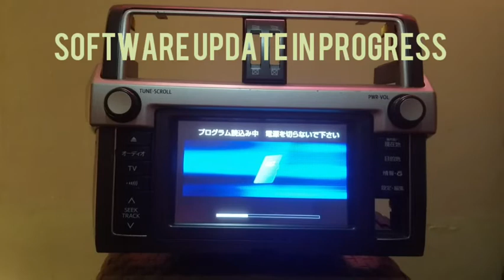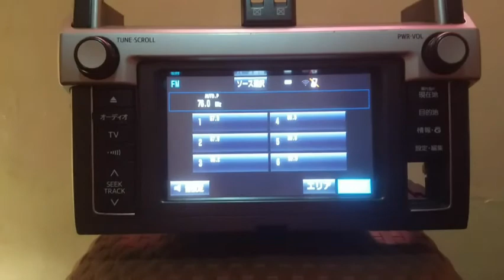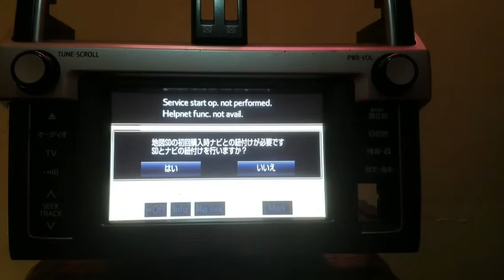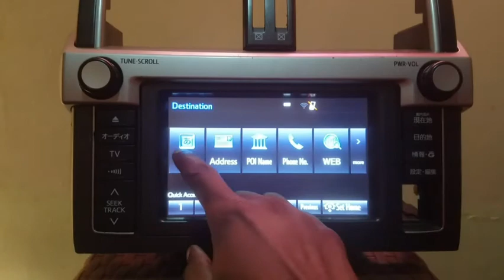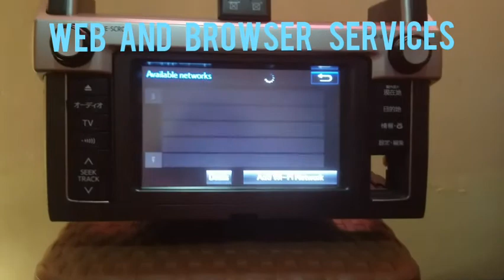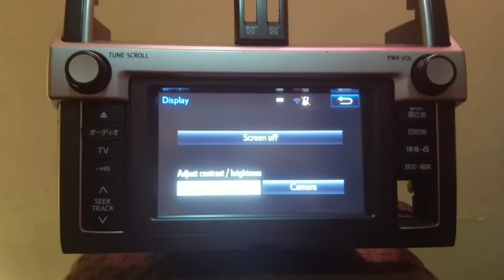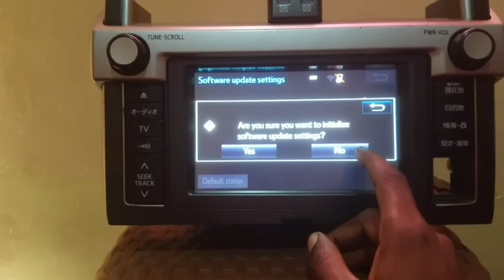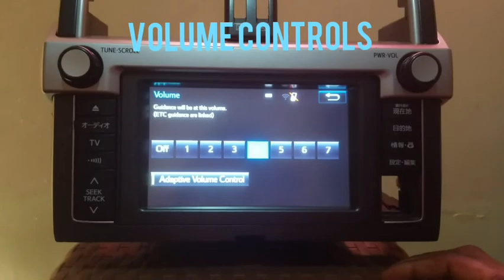Toyota land cruiser prado 2014-2017 radio software and language change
radio software map card available to solve errors like language change to english ,navigation software upgrade ,can not read map data,and setting configuration
supported features Fm radio ,bluetooth, Audio cd player, navigation system language change to english